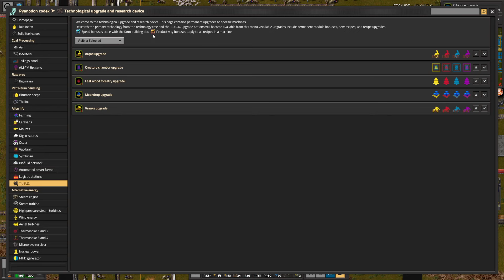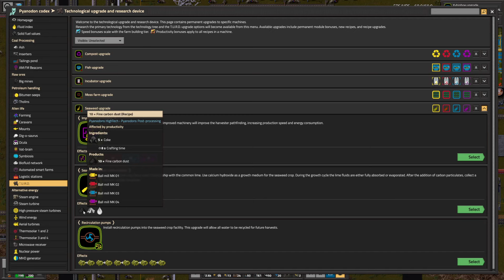Pyanodon's Factorio HARD MODE + Biters pt102, Molybdenum!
As planned, we get Molybdenum online.  And no, I never learn to pronounce it.  Also we re-do fertilizer production, make next-level seaweed, and clean up in preparation for the Rare Earth processing line.